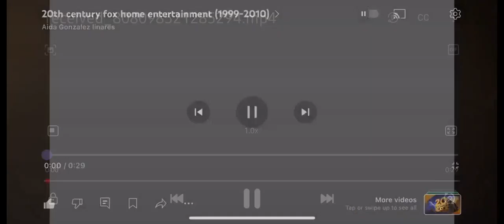20th Century Fox Home Entertainment Logo 1999-2010 Reversed